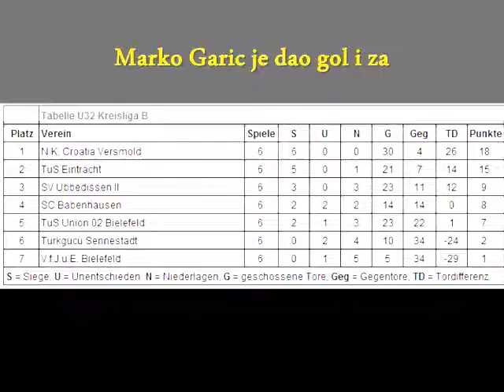Türck Gücü Sennestadt 1:8 N.K Croatia Versmold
6 Utakmica i 6 Pobjeda